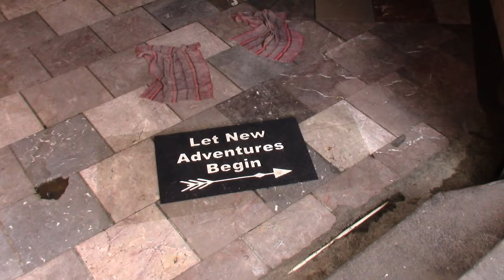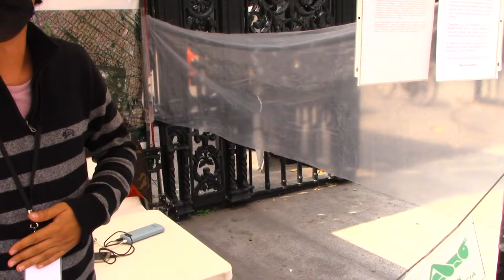Mexico City Trip Vlog & Brief History of its Monuments | Part 1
Mexico City Trip Vlog & Brief History of its Monuments.  This vlog is about my trip to Mexico City.  I went to the Castle of Chapultepec, Barrio Alameda, El Palacio de Bellas Artes, y el Angel de Independencia.